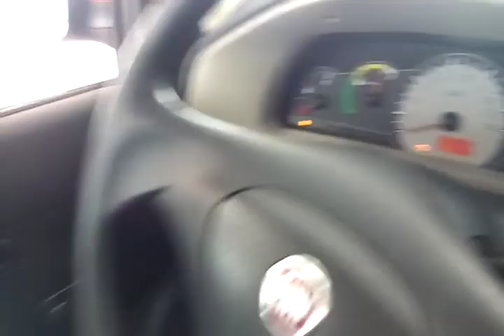117465 - FIAT / PALIO FIRE ECONOMY 09/10